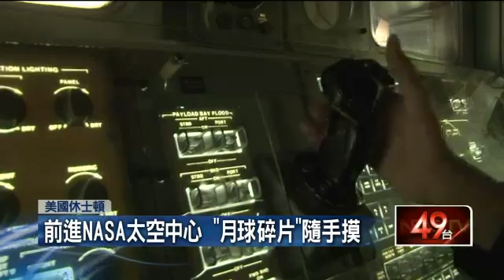前進NASA太空中心 體驗太空人生活 20150623